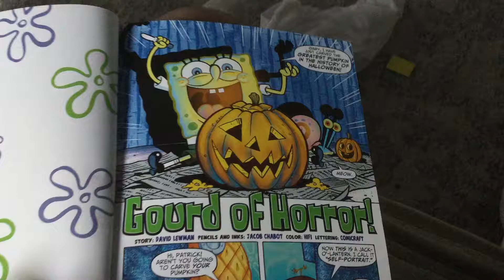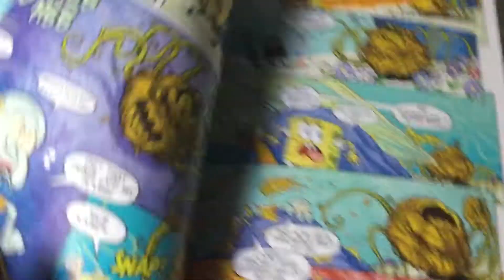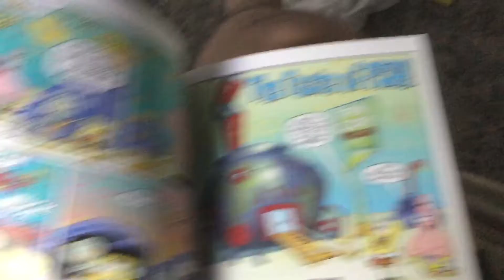Gourd of horror